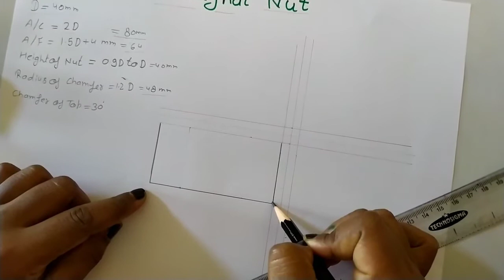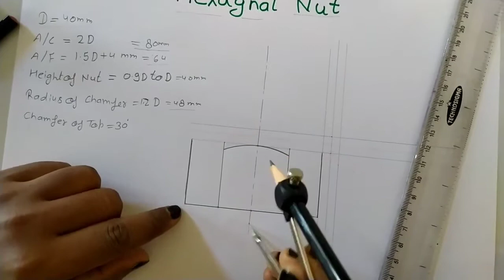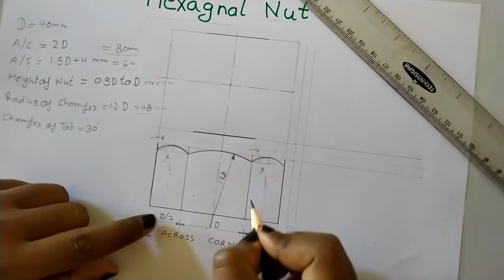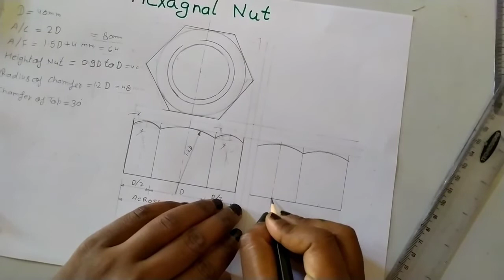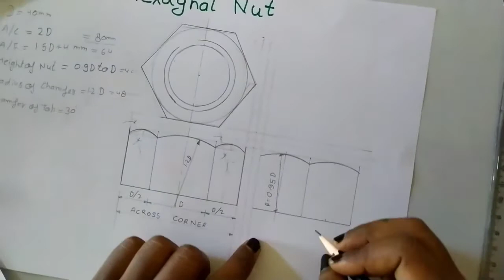Hexagonal Nut | ITI ENGINEERING DRAWING | ITI IN LUCKNOW